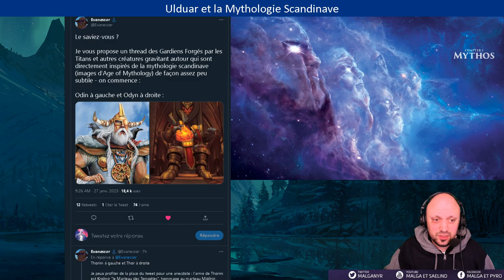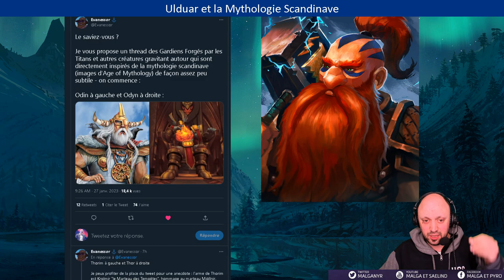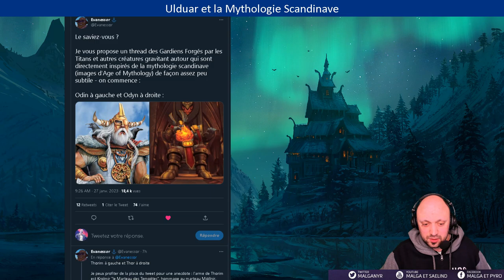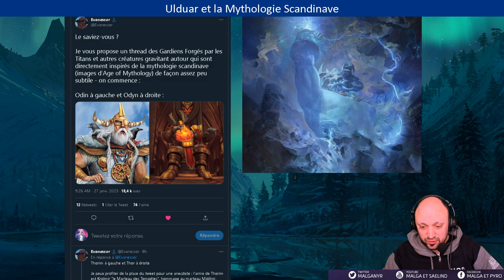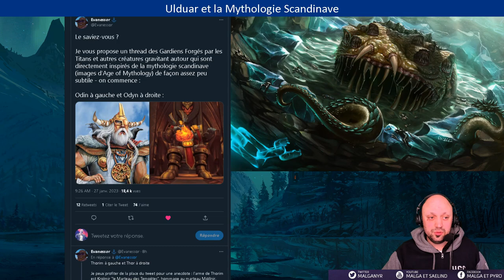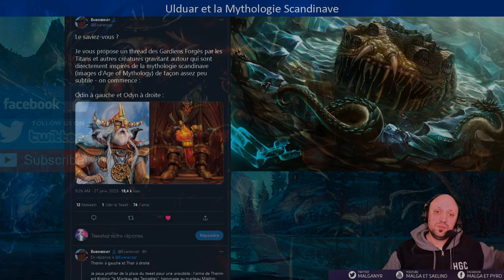Debunkage: Ulduar c'est pas du Warcraft (Mythos Viking)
L'endroit qui m'a inspiré cette vidéo